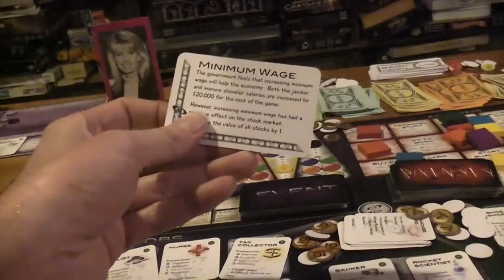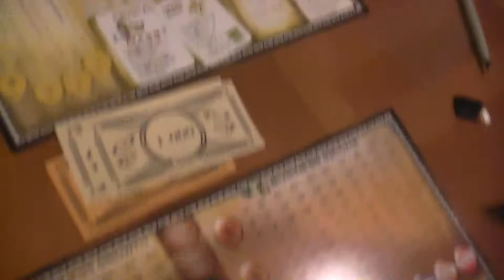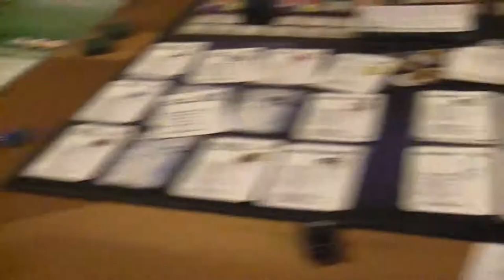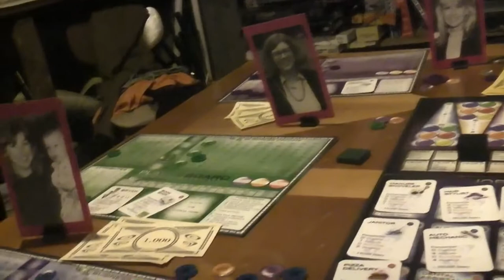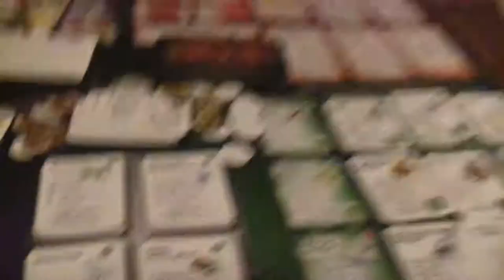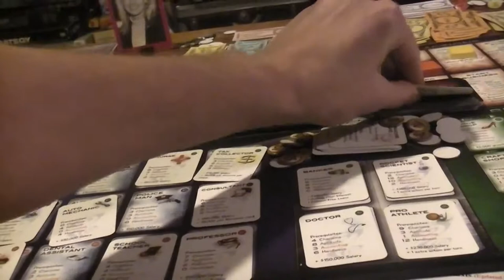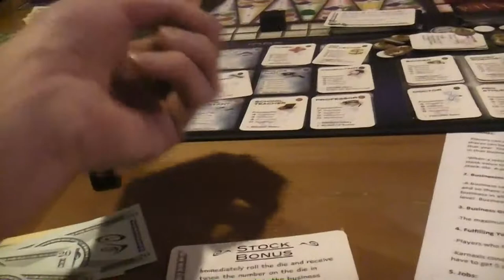TRPMGSMT- English Leg 3.12- Karnaxis 02- Cancerous Ballers